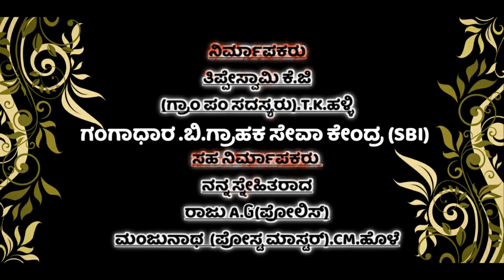A DINA RATRI TRAILER KANNADA MOVIE director thippeswamy torekolammanahalli